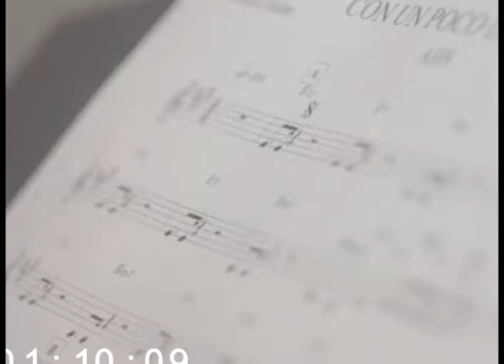ANDY RUBAL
CubaPlus